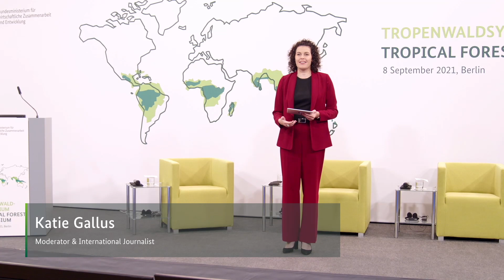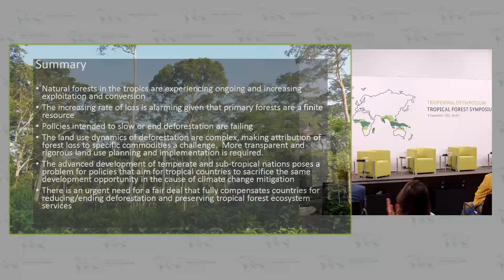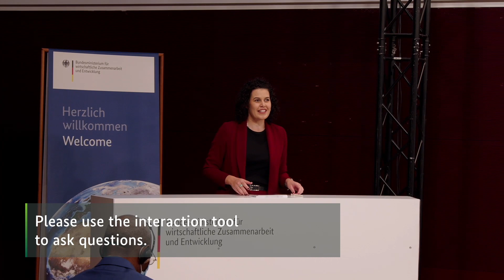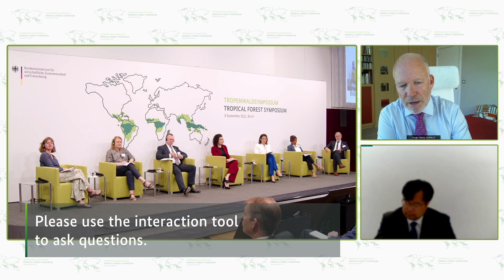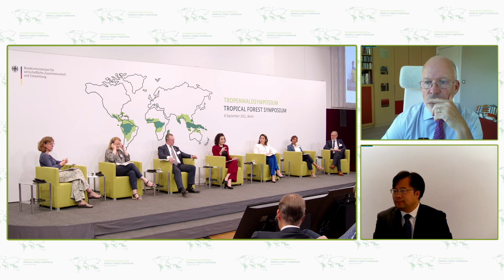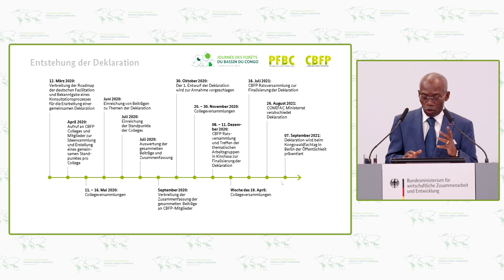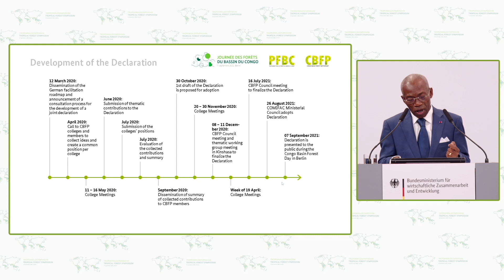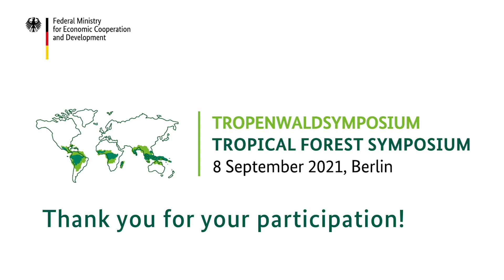Tropical Forest Symposium (French translation) | Full-length recording | 8 September 2021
On 8 September 2021, a group of international top-level decision-makers came together in Berlin and was joined virtually by politicians, scientists, and representatives of international organizations, civil society and the private sector to jointly discuss the urgent need to stop deforestation and conserve tropical forests, and to raise ambition and political attention for this essential resource in the run-up to the two Conferences of Parties in Glasgow (climate) and Kunming (biodiversity).